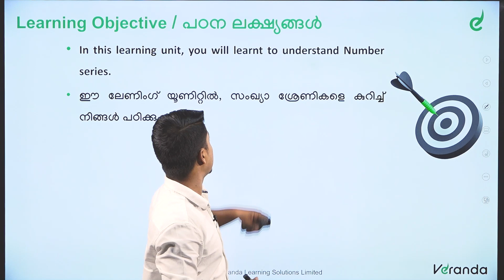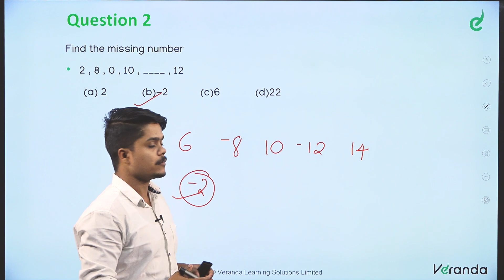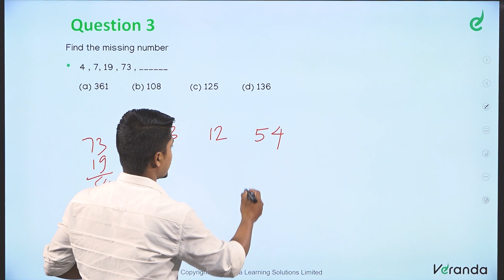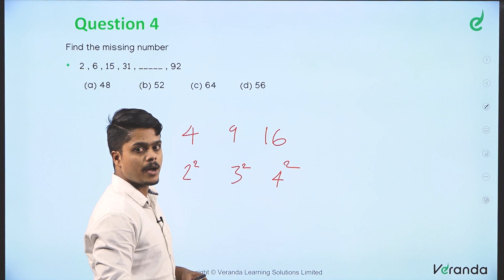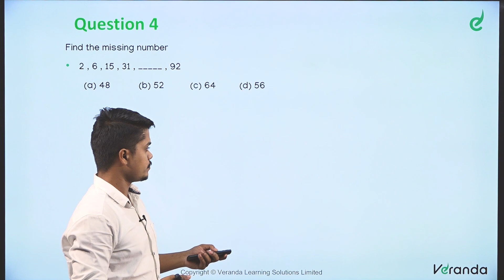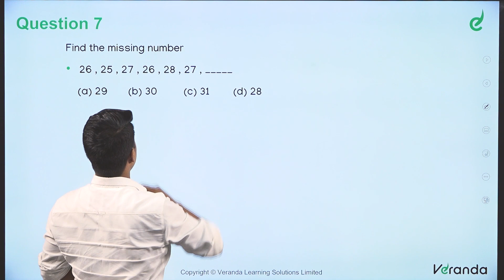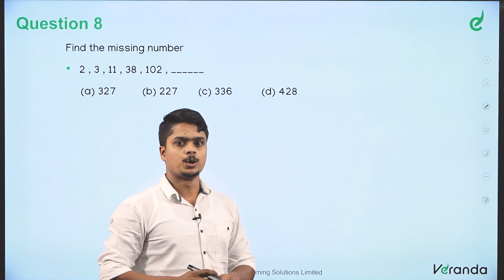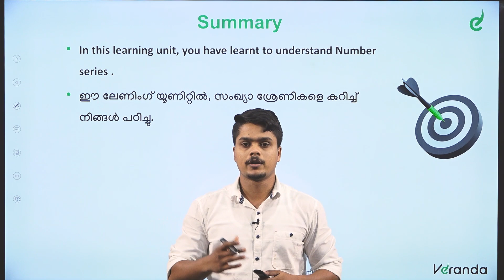NUMBER SERIES | കണക്കിലെ ചില കളികൾ | Veranda Race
Crack Exam At First Attempt psc maths number series